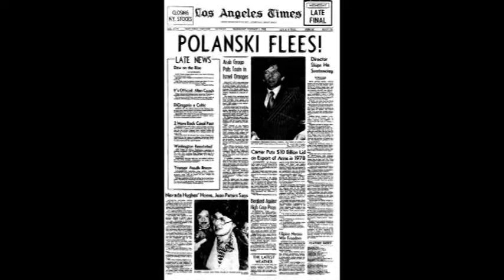Box Office Poison Podcast: Ep 4. 70's Conspiracy Thrillers feat Matt Rogerson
In this NEW episode I talk to writer Matt Rogerson about 70's conspiracy thrillers including Klute, Coma, Three Days of the Condor and more.

WARNING: There is swearing.